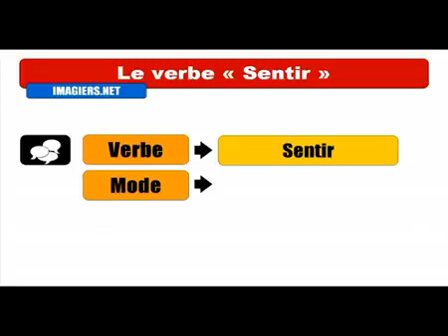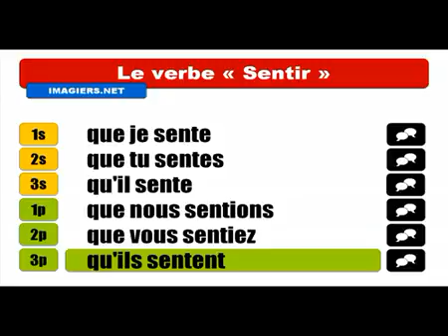Khanhom rean barang # Conjugaison # Sentir = Subjonctif Présent